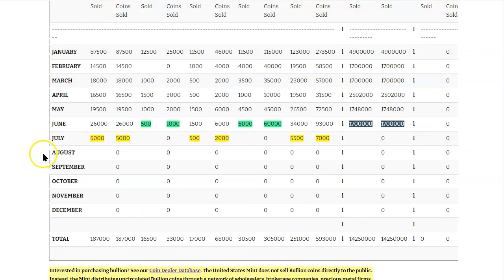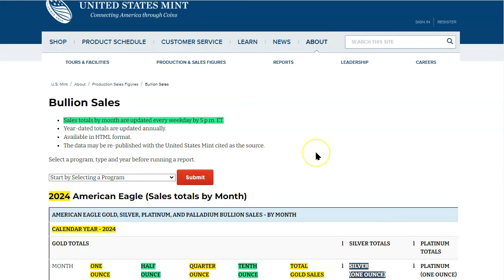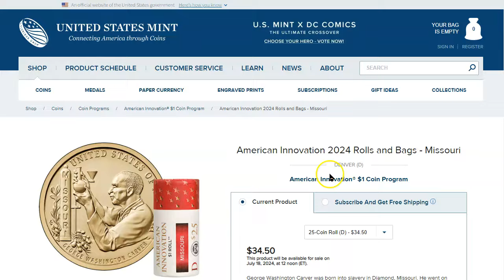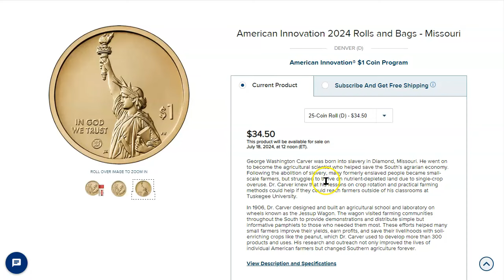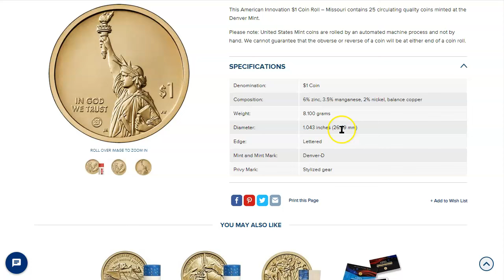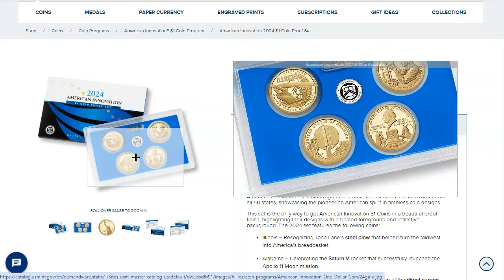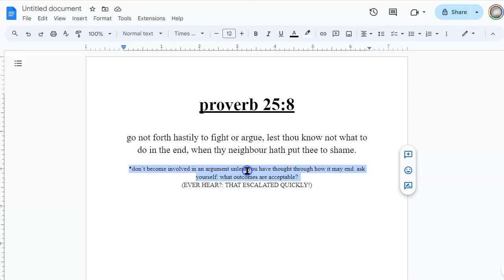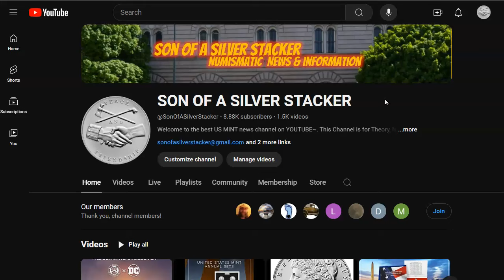This Week At The US Mint: 2024 P & D $1 American Innovation - Missouri - George Washington Carver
American Innovation $1 Coin 2024 Rolls and Bags - Missouri

proverb 25:8
go not forth hastily to fight or argue, lest thou know not what to do in the end, when thy neighbour hath put thee to shame.
*don’t become involved in an argument unless you have thought through how it may end. ask yourself: what outcomes are acceptable?
(EVER HEAR?: THAT ESCALATED QUICKLY!)